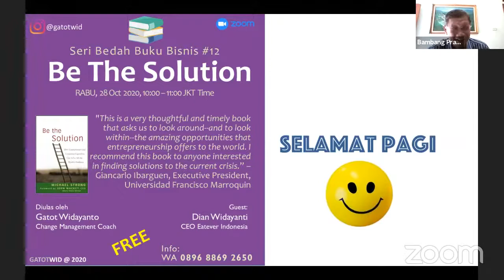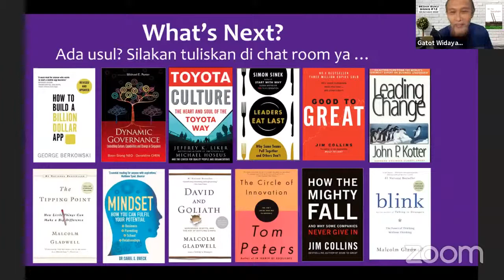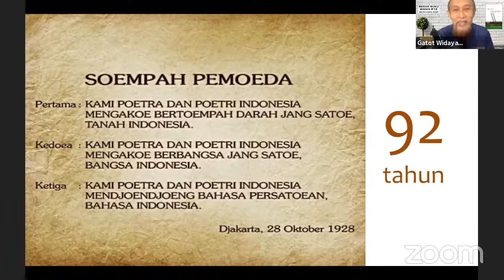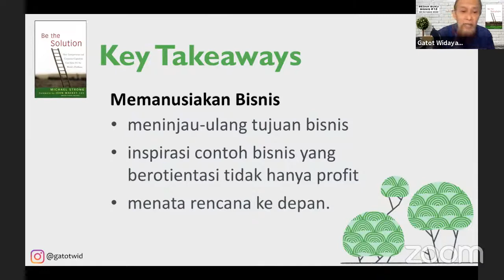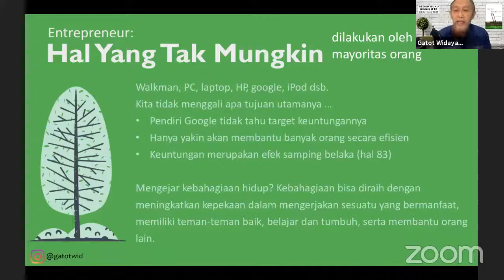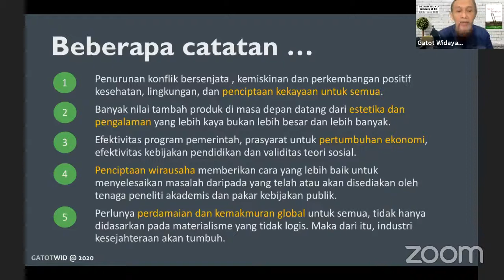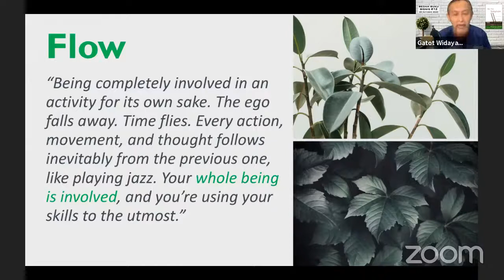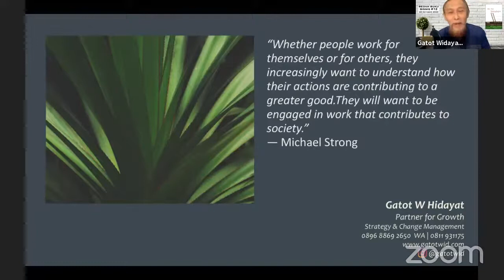BREED #12: Be The Solution | Guest: Dian Widayanti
Acara Bedah Buku Bisnis diselenggarakan setiap pekan. Untuk mendapatkan Zoom link nya silakan join WA Group "Bedah Buku Bisnis"

Jadwal untuk pekan selanjutnya:
24 Mar "The Brand Gap" dibahas mas Zain Imtiyaz dari Scola
31 Mar "Thinking Fast & Slow" dibahas mbak Inayati Khaerinnisaa
7 Apr "Negotiation" dibahas mas Mukti Baskara
14 Apr "The 22 Immutable Laws of Marketing" dibahas mas Budi Rahardjo
21 Apr "Kubik Leadership" dibahas oleh Bu Dias, Guest nya udah confirmed juga.

Mari kita biasakan membaca buku bermanfaat .